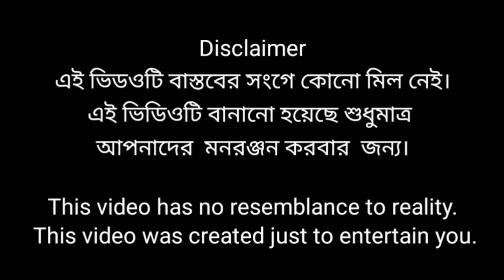Online বিয়ে পাগল -2 || Online Biye Pagol -2 || Samajik Entertainment Video, number1tv ,Jarman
Online বিয়ে পাগল -2 || Online Biye Pagol -2 || Samajik Entertainment Video, number1tv, Bangla natok, Mirajul, Ajkarul, Afsana, Jiraul, Balika, Pollad, Mokbul, Number 1 Tv, Jarman, Ripon, Manik, New natok .. Number 1 TV.. Best of 2023

এমন নিত্যনতুন বাংলা শিক্ষামূলক ভিডিও পেতে আমাদের চ্যানেলটিকে সাবস্ক্রাইব করুন এবং পাশে থাকা বেল বাটন টি বাজিয়ে লাইক শেয়ার কমেন্ট করতে ভুলবেন না আমাদের এই ভিডিওটি যদি ভালো লাগে  তাহলে পাশে থাকুন । ভালো থাকুন সুস্থ থাকুন বন্ধু হয়ে পাশে থাকুন ।

(নতুন বছরের অগ্রিম শুভেচ্ছা রইল থ্যাঙ্ক ইউ 2024)

Thank you for wishing 🙏🙏🙏🙏🙏🙏🙏🙏

(Number 1 TV)

( History. Online বিয়ে পাগল -2)

Cast.. Jarman | Mirajul | jiraul | Ajgarul | Balika | Mokbul | Fotema | pollad | Lalu | Manik | Ripon | Afsana | Rijuyan | Nasrin
Director by.. jarman
Protection manager.. jarman& lalu
Edit by..Habibur
Cemera by..Habibur
Thumbal... Alamgir
(Original Drama Number 1 Tv Bangla natok)

Location